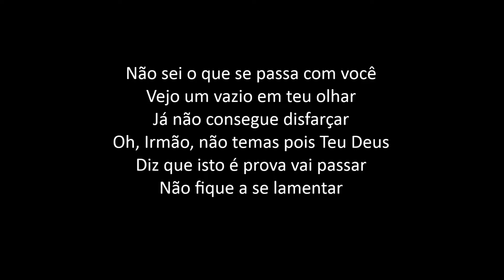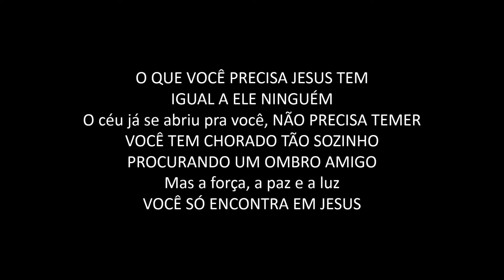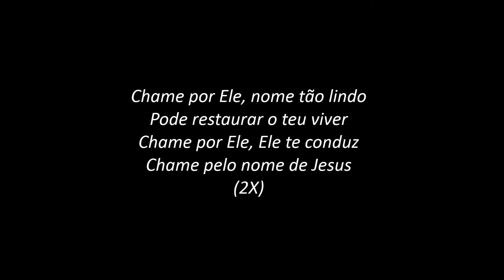Chame Por Ele - Jozyanne PLAYBACK com LETRA